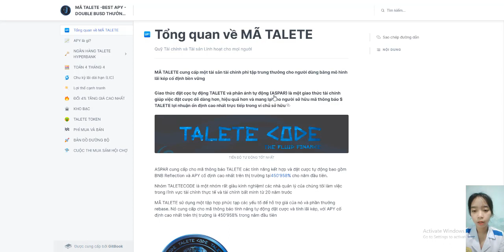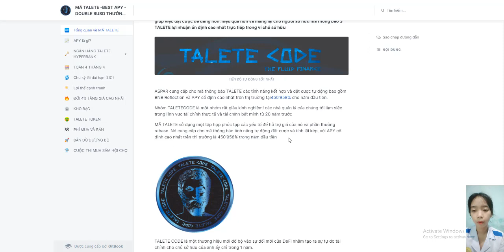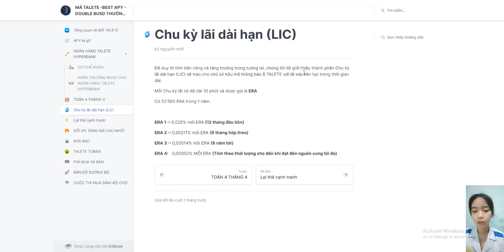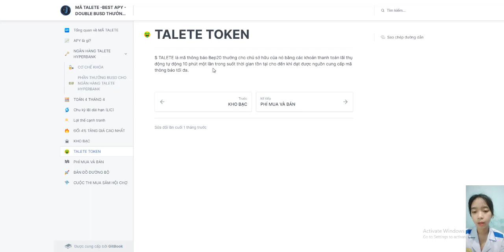Automated staking protocol TALETE and automatic reflection (ASPAR).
Forum Username: Bezeilrdne
Telegram Username: @termste
Participated Campaigns: video / article
wallet: 0xA4d06e10FaC0a9beE4BcA589d6E8DbEBD4DD27D2